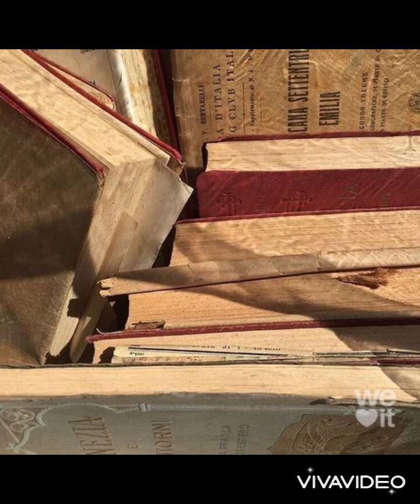Texte oral - « Disparais. »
Si tu as un ou bien même plusieurs sujets que tu aimerais que j'aborde, propose-le(s) moi dans les commentaires ! Toutes vos idées sont notées de côté !

Wattpad : BlacBirdYTB

Image : We heart it